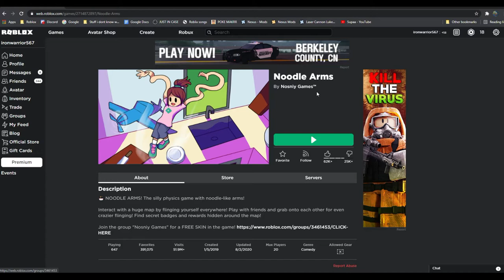My arms are noodles (Roblox Noodle Arms)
Pic creds:
"Noodle soup" by -JvL- is licensed under CC BY 2.0 "Hand" by -5m is licensed under CC BY-SA 2.0 "Red Wiggler Worms" by allispossible.org.uk is licensed under CC BY 2.0 "Primera fotografía de un tornado (Dakota del Sur, 1884)" by Recuerdos de Pandora is licensed under CC BY-SA 2.0 "home alone" by s_herman is licensed under CC BY 2.0 "Pirate Ship" by post406 is licensed under CC BY 2.0 "Emet alone in the big City" by martin.rechsteiner is licensed under CC BY-SA 2.0

meh arms ar noodls